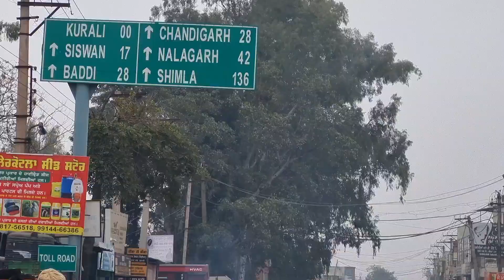186 Yards East facing, Plot Near 40 feet Road @13000 per yards